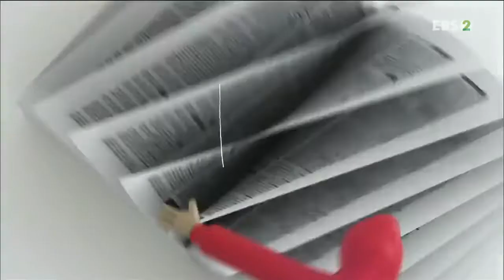생방송 판다다 - 30화- # 태양을 피하는 방법_#002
30화- # 태양을 피하는 방법,

[사이틴(Sci-teen) - 백만이의 지구 뉴스] 빛의 반사 [세상의 모든 법칙] 유행은 왜 돌고 돌까? [스쿨랜드 - 과학] 고정 관념 깨기 (레인코트의 발명) [괴짜들의 천재 탐구] 사진 발명가 폭스 탤벗 ,